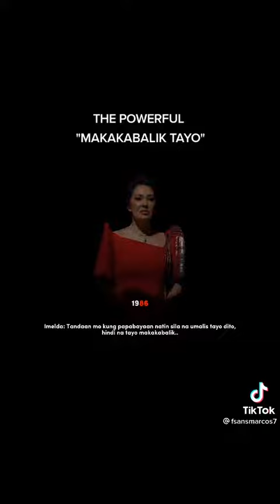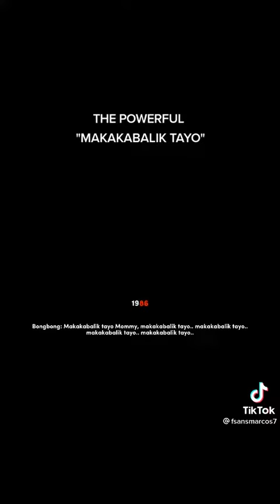Maid in malacañang movie FERDINAND MARCOS AND IMELDA MARCOS pbbm MARCOS FAMILY❤️❤️